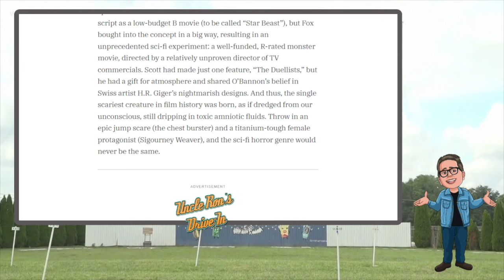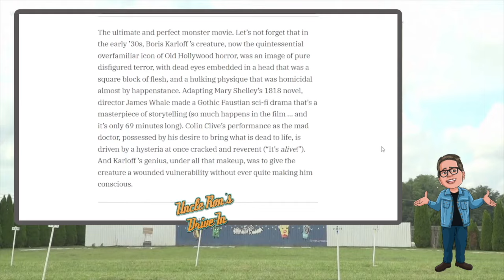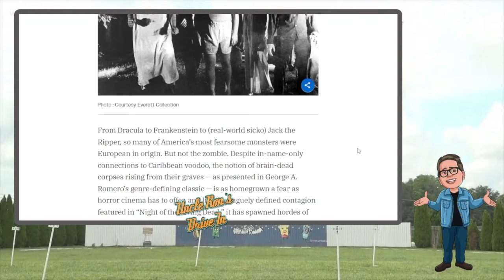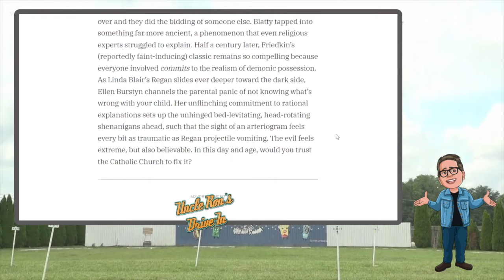Uncle Ron Responds to the Variety Horror List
Uncle Ron discusses the Top Ten movies in the Variety article of the Top 100 Horror Films of All Time.

Follow Ron on Social Media!